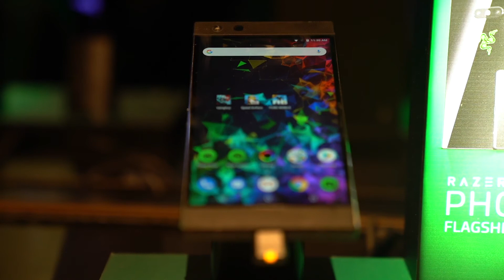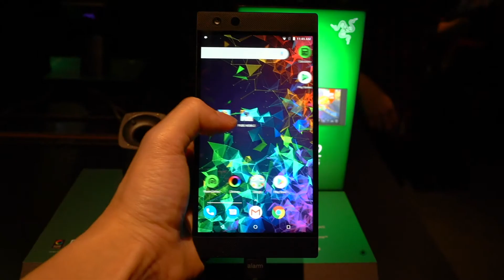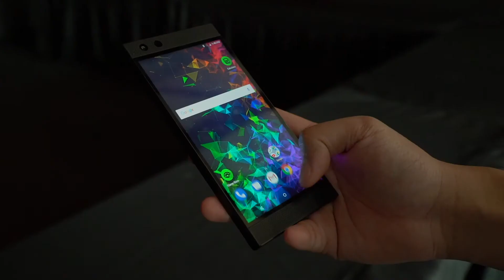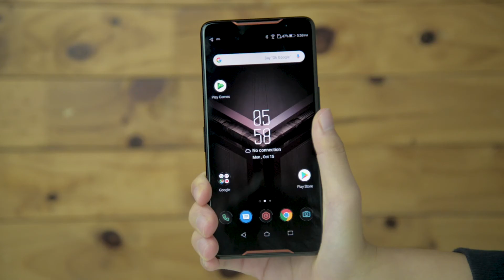Razer Phone 2 Malaysia: Telefon 2019 Dengan Specs 2018?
Razer Phone 2 memasuki Malaysia secara rasmi pada 15 Januari 2019. Dari luar ia saling tak tumpah maca Phone 1. Tapi jangan tertipu dengan rupa luaran. Ada beberapa komponen yang telah ditambah baik berbanding sebelumnya.